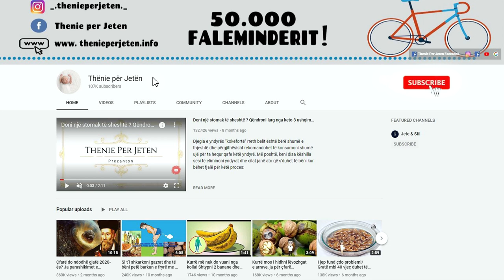Kuron zemrën, diabetin dhe forcon flokët: Pak kjo është bima më e shëndetshme në botë, ja përdorimi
Kjo bimë përmban më shumë hekur se spinaqi dhe më shumë vitaminë C se disa agrume. Lakërishtja është një bimë e harruar shpesh, për të cilën ekspertët besojnë se është më e shën detshme në botë. Kjo është një perime që përmban shumë vitamina dhe minerale esenciale si hekuri. Sipas hulumtimeve, kjo bimë përmban më shumë hekur se spinaqi dhe më shumë vitaminë C se disa agrume.

This plant contains more iron than spinach and more vitamin C than some citrus fruits. Watercress is an often forgotten plant that experts believe is the healthiest in the world. This is a vegetable that contains many essential vitamins and minerals such as iron. According to research, this plant contains more iron than spinach and more vitamin C than some citrus fruits.